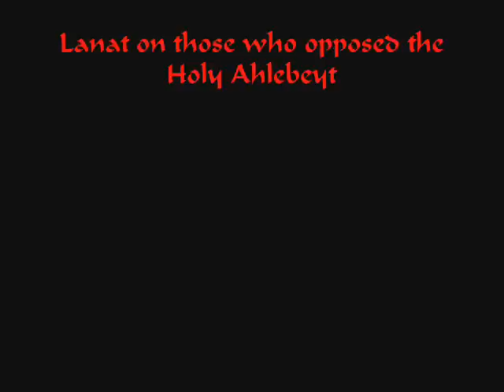aiya thak kay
TANVEER ABBAS 2008